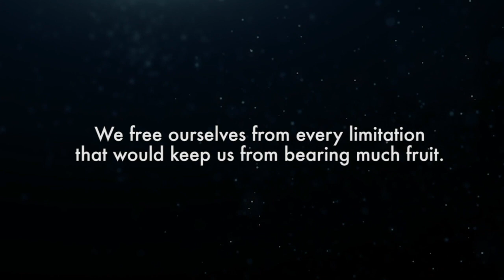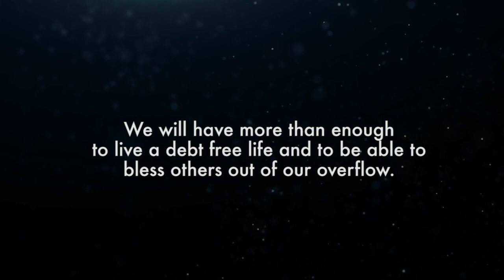Head of the Year w/ Prophet Catherine Sykes (The Life Center 10/2/20)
entertainment and more.